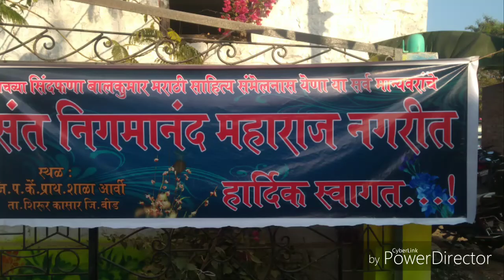सिंदफना साहित्य संमेलन पाचवे स्थळ आर्वी सांस्कृतिक कार्यक्रम क्षणचित्रे